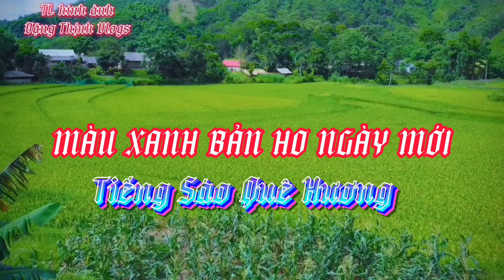Tiếng Sao Quê Hương Mùi Hương Lúa Mới Bản Ho Ngày Mới|Đặng Thịnh Vlogs